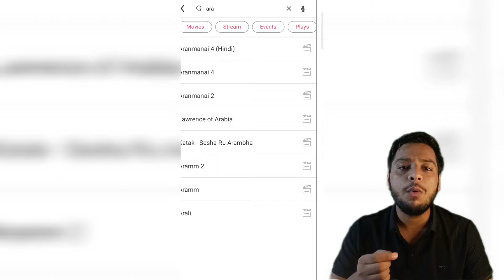2 Upcoming New South Hindi Dubbed Movies | Confirm Release Date | MaayaOne, Aranmanai 4| May 2024 #4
2 Upcoming New South Hindi Dubbed Movies | Confirm Release Date | MaayaOne, Aranmanai 4 | May 2024 #4

Video Topic - 2 New South Hindi Dubbed Movies Release Date - Tv Premier And Theatre Release Date With Proof

For More Information Related To South Movies You Can Connect With Our Facebook And Instagram & Telegram Account

Telegram Channel Name - CRAZY4SOUTH8